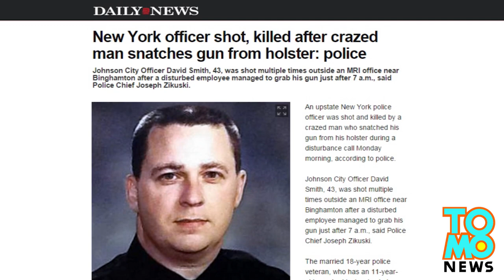Police officer killed: cop murder suspects tend to be white and armed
Of the 39 police officers killed in the line of duty this year, 36 were killed by firearms and 21 of the perpetrators are white.

When it comes to cop killers, white criminals appear to be over-represented. They are suspected in nearly 51% of police officer deaths this year, though whites are an estimated 38% of the incarcerated population.

Nine of the suspected cop killers appear to be Hispanic and nine appear to be black. There was at least one Asian and the race of the other three suspects couldn’t be determined.

We caution that this analysis isn’t exact. TomoNews looked up news reports of cops killed on the job and determined that 39 officers have been murdered this year. We then looked at mugshot photos of the suspects to determine their race.

What we found was that most of the cops were murdered by armed criminals, and most of the suspects were white.

Just one police officer was killed in a fistfight. Army soldier Devon Huerta, who was assigned to Fort Bliss in Texas, allegedly killed constable Robert White after punching him in the face on Halloween.

Los Angeles police officer Roberto Sanchez was killed after a suspect attempting to flee apprehension rammed his SUV into Sanchez’s cruiser.

And there was one case of a cop getting killed by his own gun. Deranged MRI technician James Clark had a mental breakdown at work and got the jump on the responding officer, David Smith.

Of the 41 suspects we looked at, we found that 21 of the suspects appear to be white. Suspects such as white supremacists Jerad and Amanda Miller, who ambushed police officers Alyn Beck and Igor Soldo as they ate.

Or teen killers Brandon Goode and Alexandria Hollinghurst, who ambushed police officer Robert German in Florida before taking their own lives.

Or Eric Frein, who ambushed two cops -- killing Bryon Dickson and wounding another -- and then eluded pursuing officers for nearly two months.